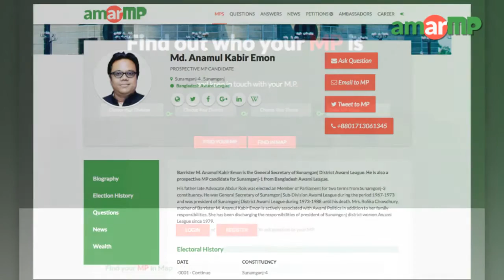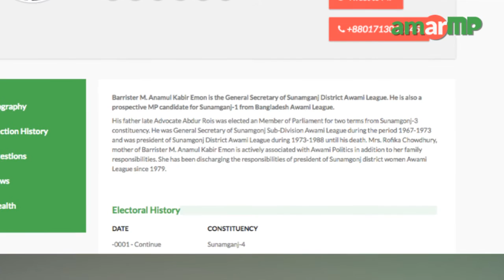AmarMP.com: Prospective MP Candidate Md. Anamul Kabir Emon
আগামী নির্বাচনে আওয়ামী লীগের হয়ে সুনামগঞ্জ-৪ এই আসনটিতে আওয়ামী লীগের প্রার্থী হতে চান ব্যারিস্টার মো. এনামুল কবির ইমন । চালিয়ে যাচ্ছেন প্রচার-প্রচারণাও। এরই অংশ হিসেবে যুক্ত হয়েছেন আমার এমপি ডটকমে।